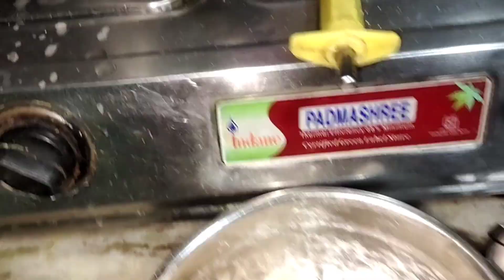Kemon Gelo Aaj Amar Din ta | Daily Vlogs